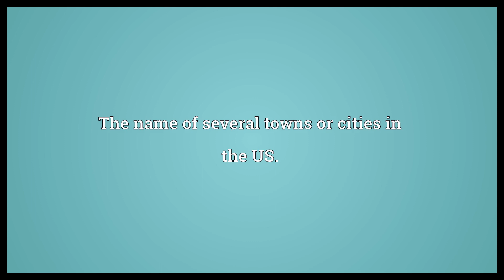Memphis Meaning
Video shows what Memphis means. A city of ancient Egypt.. The largest city in the state of Tennessee. The name of several towns or cities in the US..  Memphis Meaning. How to pronounce, definition audio dictionary. How to say Memphis. Powered by MaryTTS, Wiktionary